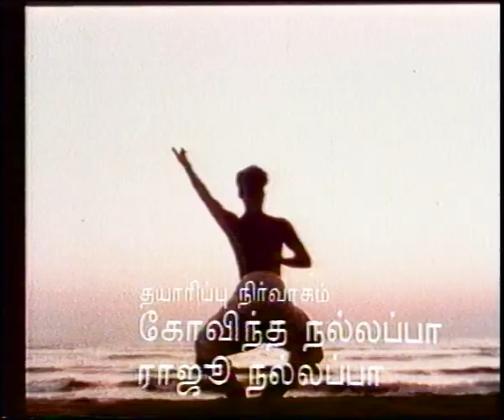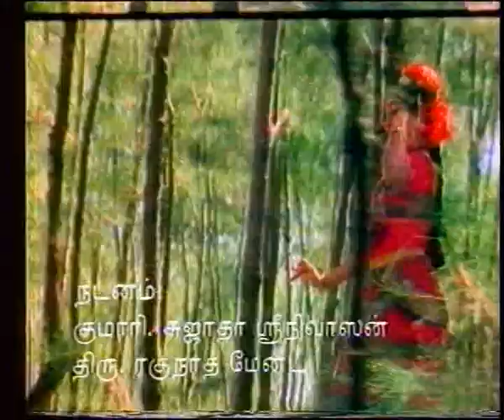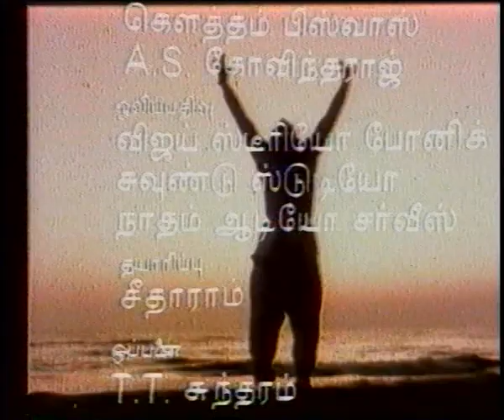Sapta Swara | Manasuloni | Chinanjiri Killiye | Dr N. Ramani | Sujatha Srinivasan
Video Credits
Kriti :  Manasuloni
Raga : Hindolam
Composer : Saint Tyagaraja
Artiste : Dr N. Ramani (Flute)

Kriti  :  Chinanjiri Killiye
Raga  :  Kapi and later Ragamaligai
Composer : Subramania Bharati
Dancer : Sujatha Srinivasan

Production House : One Minute Film Productions
Producers : Govind Nallappa, Ravichand Nallappa
Director  :  Murali Nallappa
DOP  :  Aloke Das Gupta
Year Of Telecast  :  1987
Telecast Channel : DD Podighai
Host  :  Shri. T. T. Vasu and Shri. Seetharam Sharma
Title Dancers : Sujatha Srinivasan & Raghunath Manet
Locations :  Ooty, Tamil Nadu.